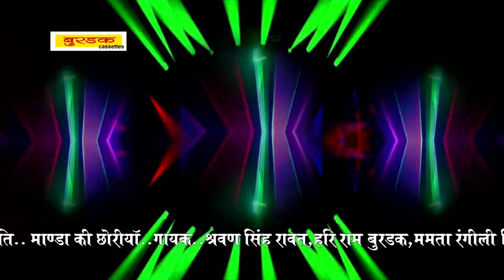Nacho Nacho Beyan Ji 2020 Sarwan Singh rawat Super DJ Hits Song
Song Nacho Nacho Beyan Ji
Singer Sarwan Singh Rawat
Producer Hari Ram Burdak
Director Pawna Ji Ajmer